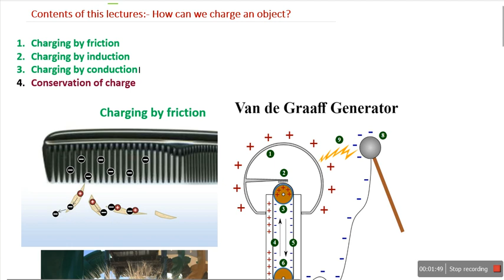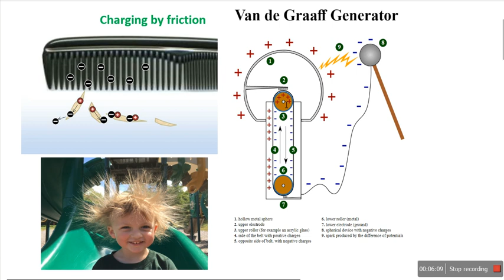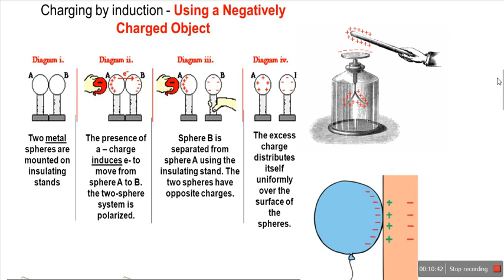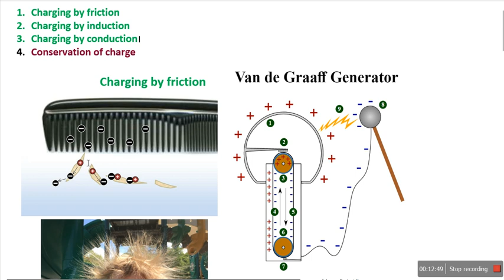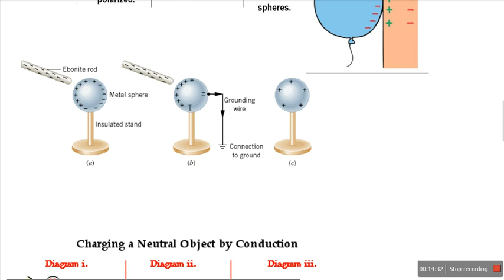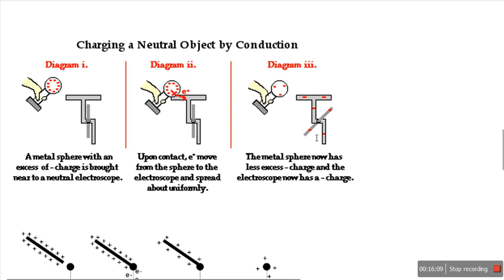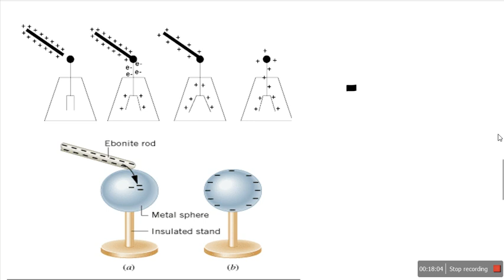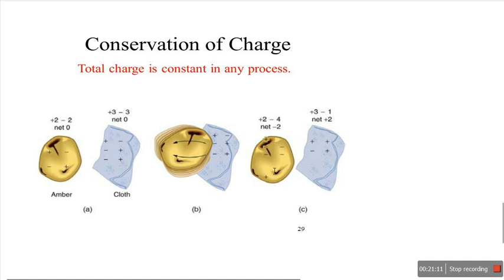L7: How can we charge an object?(Hindi-Eng)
1. Charging by friction
2. Charging by induction
3. Charging by conduction